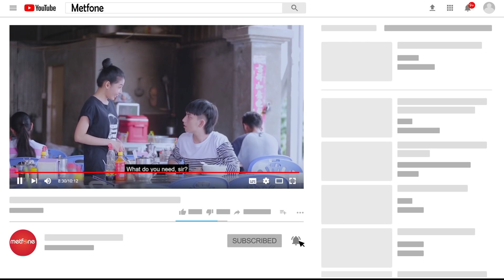ទឹកគ្រឿងTV - វគ្គ៣១ by Metfone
ថ្ងៃនេះជាថ្ងៃទី២នៃពិធីបុណ្យចូលឆ្នាំថ្មីប្រពៃណីជាតិខ្មែរយើង! ចុះអ្នកទាំងអស់គ្នាមានគម្រោងទៅដើរលេងឯណាខ្លះហ្នឹងហ្អេ?

អេដមីនវិញដេកផ្ទះ 😖 តោះបើ Team ដេកផ្ទះនៅទីនេះដែរអញ្ចឹងមើលទឹកគ្រឿងTV ជាមួយអេដមីនតែម្តងទៅ 😁😁😁